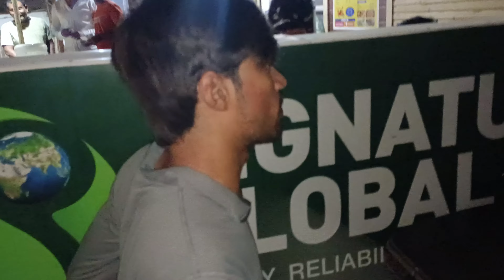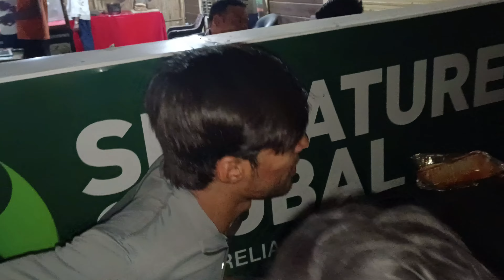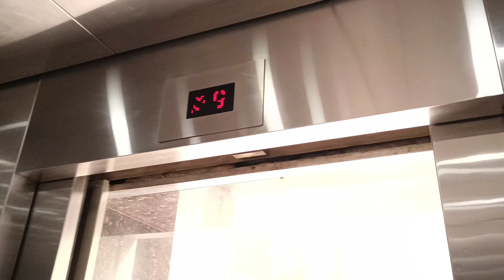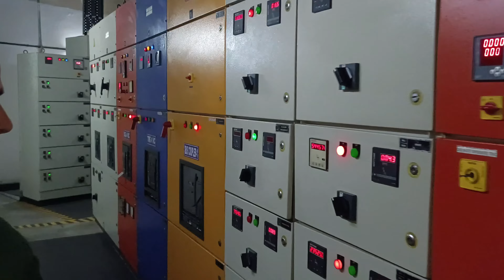Daily k Vlogs | Busy life k maje Wale pal | job Location || Rawan Blogs